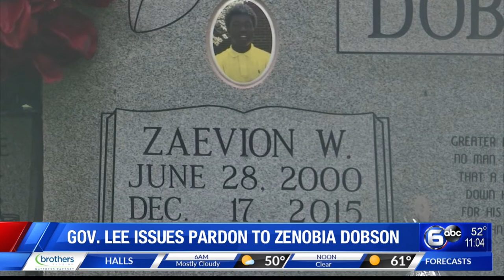Gov. Lee issues pardon to Zenobia Dobson